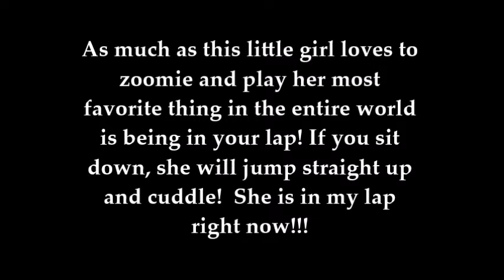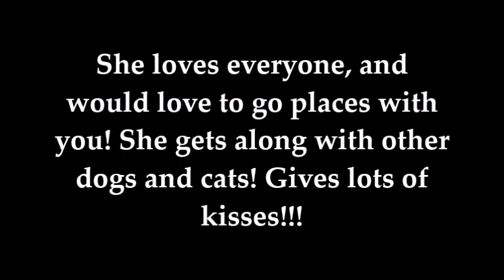Sweet little chihuahua saved from texas kill shelter! Rue Adoption Movie TracysPaws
ADOPTED! Thank YOU for your continued support of our mission!

Please go to the new FB page for updates! Just Tracy

Rue is available for adoption